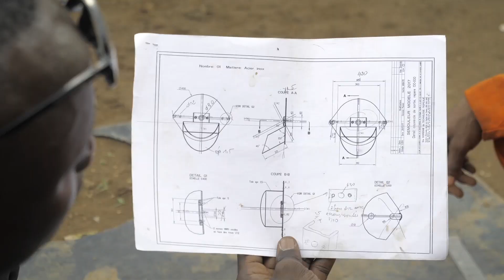Processing cassava into gari and attiéké in Congo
In November and December 2019, WFP in Republic of Congo hosted a mission about cassava processing into gari and attieke, organised with the CERFAM (the new Regional Center of Excellence against Hunger and Malnutrition, based in Abidjan), and Ministry of Agriculture of Congo, Ivory Coast and Benin.

Experts from Ivory Coast and Benin taught to a selected group of Congolese workers and farmers:
- How to build equipments to process cassava
- How to use those equipments to make gari and attieke

This project aims to reduce malnutrition and hunger during crisis with sustainable food made with a process well known in West Africa.